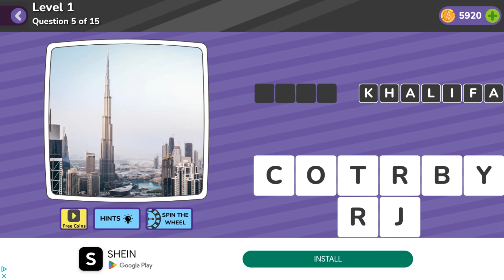What is It Places Level 1 Question 5